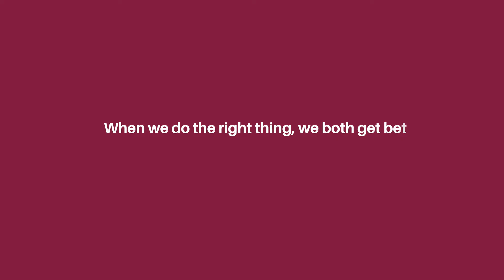Root Canal or Extraction? How Dentists Decide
Welcome Back to Beyond The Terminus Channel.

In today's video, I want to talk to you about why a tooth might need endodontic treatment. If you’ve ever wondered when a root canal is necessary, this video will help you understand the key factors that determine whether a tooth should undergo endodontic therapy. I explain common symptoms like thermal sensitivity, chewing pain, and deep decay, as well as the critical questions that should be considered before deciding on treatment.

We’ll explore real cases where patients experienced ongoing dental issues even after restorations and discuss why endo treatment alone isn’t always the solution. Should the tooth be saved, or is extraction a better option? How do occlusion, hygiene, and underlying structural problems impact long-term success? These are the important considerations that both general dentists and endodontists must address to ensure the best outcome for the patient.